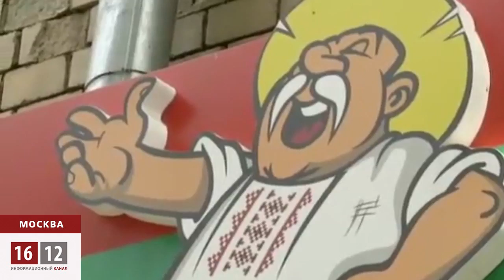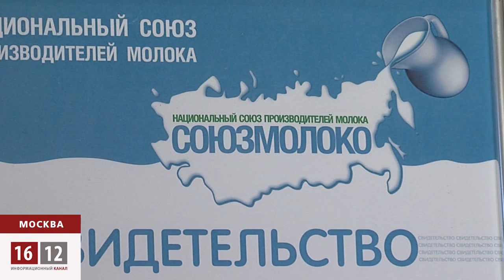Таможенный союз: молочная тема / 1612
Росссия пытается ввести на территории Таможенного союза единый техрегламент на молочную продукцию. Но в данный момент эта инициатива споткнулась об обеспокоенность Казахстанских производителей.